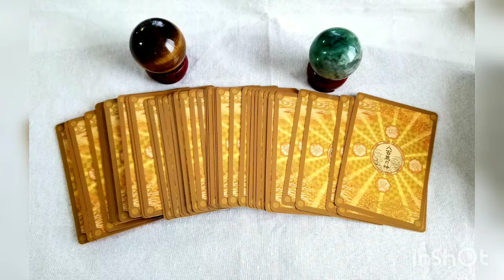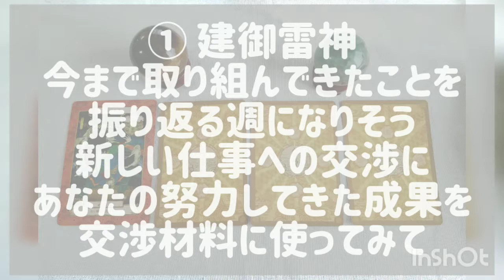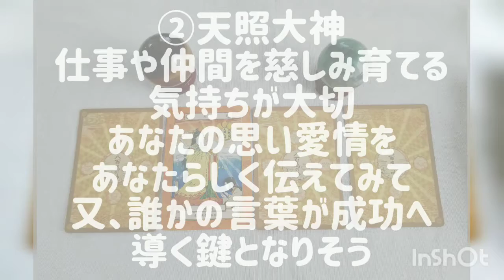8月第1週目のあなたの仕事運は？？？！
お守りアート Mari-on
毎日朝 ブログにてお守りメッセージをあげています♪♪
YouTubeでは週のはじめの運だめし✩.*˚
今回は8月第1週目の仕事運♪♪
楽しくやってみて下さい🎵

Mari-onでは個人セッションもしています！

個人セッションでは、
オラクルカードリーディングだけでなく、カラーセラピーや運気アップヒーリング、チャクラヒーリングを30分で好きなように受けれます(^^)
LINE@では、新月・満月の特別メッセージとお守りアートが無料で受け取れます！
気になる方は、まずLINE@登録してみて下さい✨